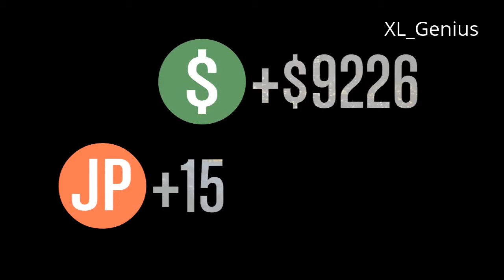GTA5 Online - Random Missions #6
Wanne join them? visit the crew

Grand Theft Auto V is an open world, action-adventure video game developed by Rockstar North and published by Rockstar Games. It was released on 17 September 2013 for the PlayStation 3 and Xbox 360. An enhanced version of the game was released on 18 November 2014 for the PlayStation 4 and Xbox One, and is scheduled to be released on 24 March 2015 for Microsoft Windows. The game is the first main entry in the Grand Theft Auto series since 2008's Grand Theft Auto IV. Set within the fictional state of San Andreas (based on Southern California), the single-player story follows three criminals and their efforts to commit heists while under pressure from a government agency. The open world design lets players freely roam San Andreas, which includes open countryside and the fictional city of Los Santos (based on Los Angeles).